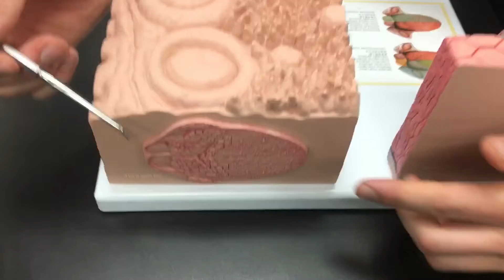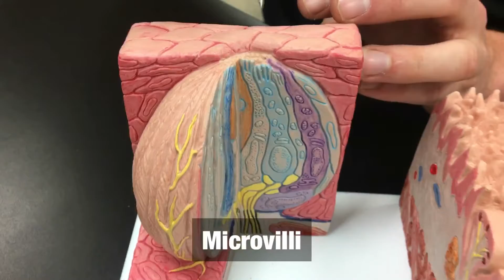Tongue & Taste Bud Model (with Subtitles)- Ohio University - Anatomy & Physiology